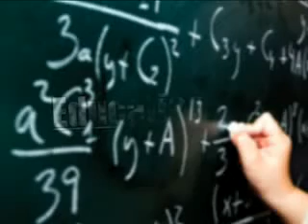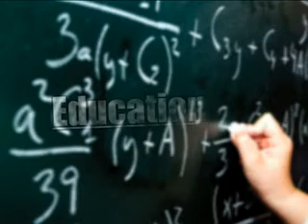Royal Education ( Part 1 ) ( 23 8 2012 )